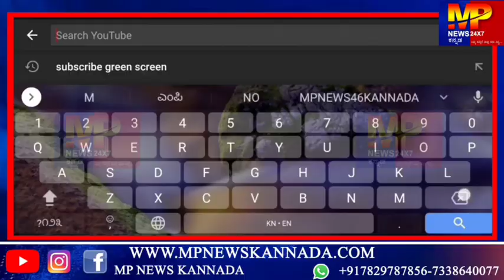ಮೂಡಲಿಗಿಯಲ್ಲಿ ನಡೆದ ಕನ್ನಡ ಅದ್ದೂರಿ ಜಾತ್ರೆಯಲ್ಲಿ ಪಾಲ್ಗೊಂಡ ಬಾಲಚಂದ್ರ ಜಾರಕಿಹೊಳಿ ಹಾಗೂ ಸರ್ವೋತ್ತಮ್ ಜಾರಕಿಹೊಳಿ.